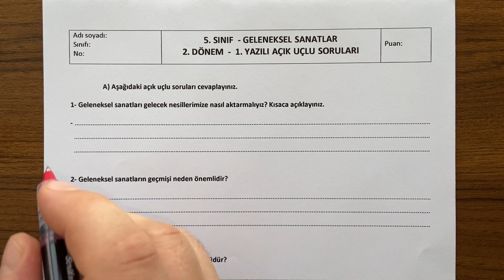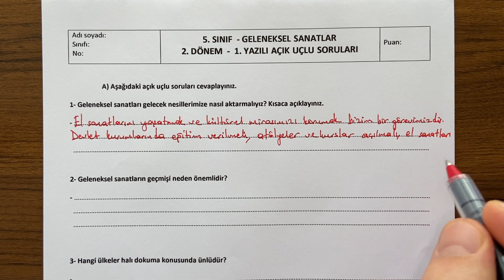5. Sınıf Geleneksel Sanatlar 2. Dönem 1. Yazılı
Sevgili öğrenciler, 5. Sınıf  Geleneksel Sanatlar dersi 2. Dönem 1. Yazılı soru örneklerini sizlerle paylaşıyoruz. İyi seyirler,  iyi çalışmalar...